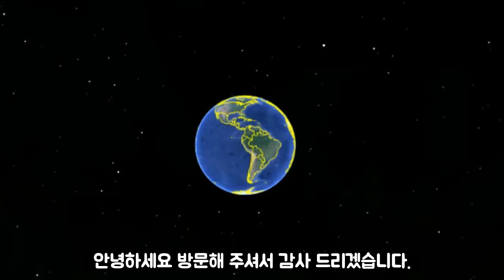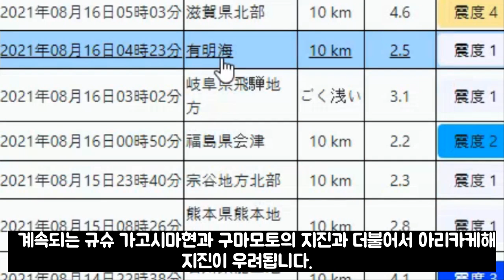일본 수도권 대폭발 위기 8월16일 주부지방 강진발생에히메현 강진발생 이카타원전 위기난카이트로프 대폭발하나필리핀해판 일본열도로 진격중!!